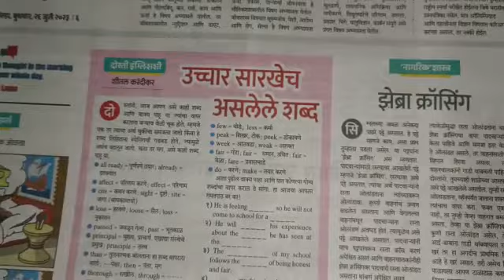Sakal Scholar Quiz Coupon No.26 सकाळ स्कॉलर प्रश्नमंजूषा कूपन क्र.26